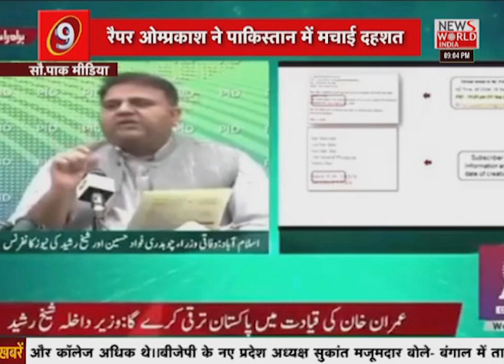Pakistan blames Om Prakash Mishra for destroying Pakistan cricket । Bharat@9